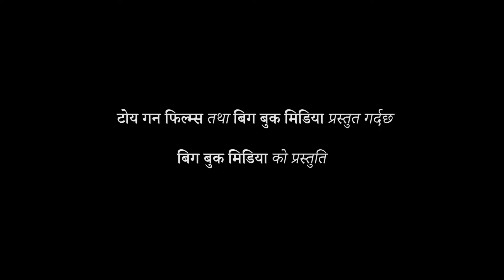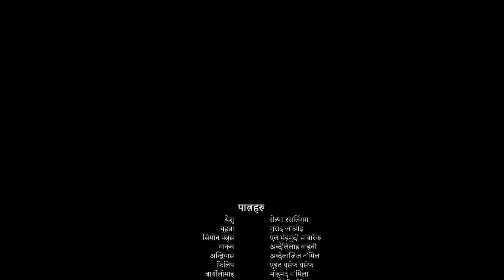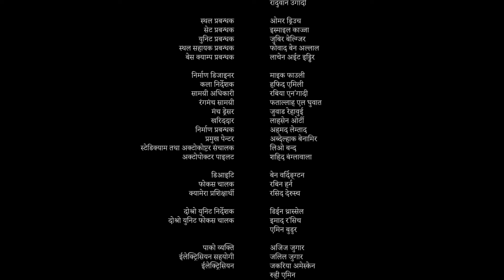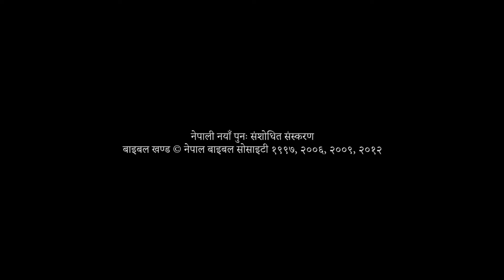मत्ती Chapter 28 शबाथपछि, साताको पहिलो दिन रिमरिम उज्‍यालो हुँदा मरियम मग्‍दलिनी र अर्की मरियम